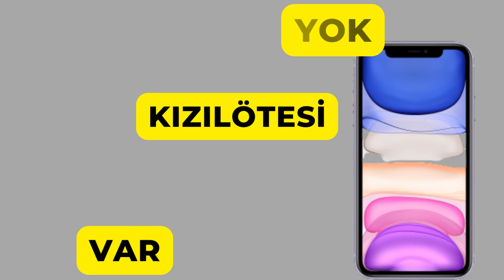TELEFON KARŞILAŞTIRMA: XIAOMI REDMİ NOTE 11 PRO & APPLE IPHONE 11 KARŞILAŞTIRMA VİDEOSU İLK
Telefon KArşılaştırma videomuzda bu hafta Xiaomi Redmi Note 11 PRO ve Apple Iphone 11 Cep Telefonu karşılaştırıyoruz.